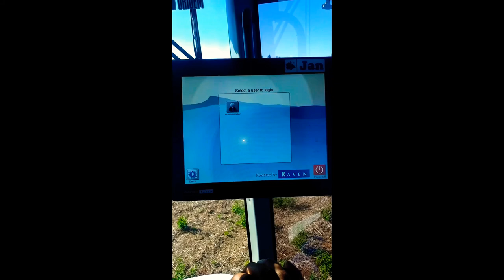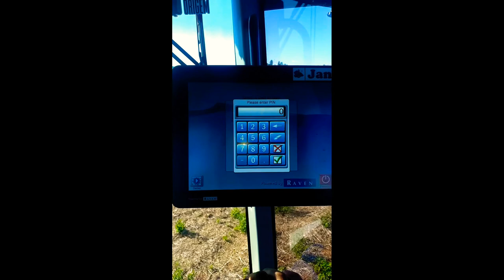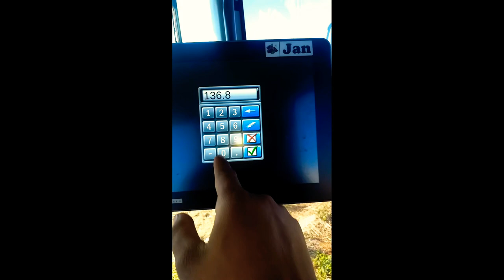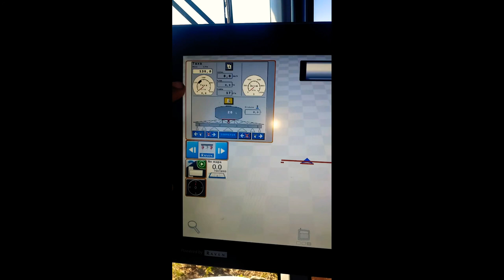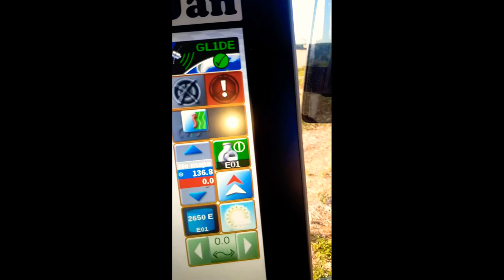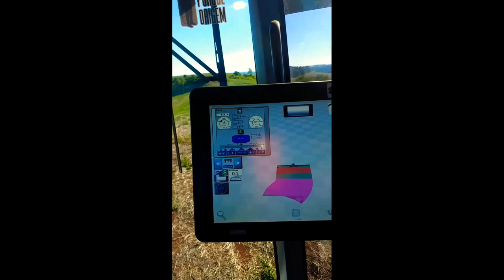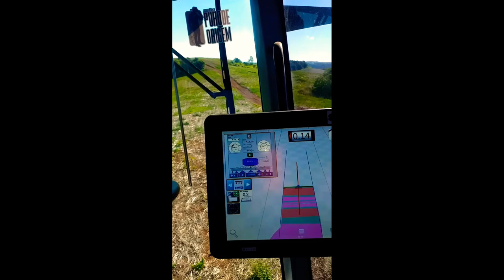COMO VIRAR UM PROFISSIONAL EM APLICAÇÃO DE DEFENCIVOS .JAN - GPS RAVEN VIPER